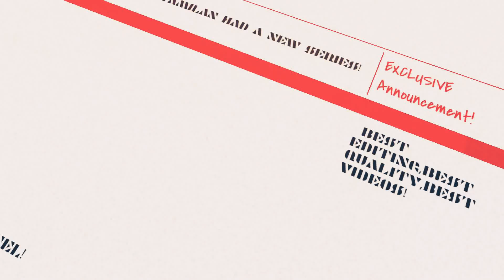The Exclusive updates series tamil | official trailer | smm tech tamilan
The Exclusive updates series தமிழ் official trailer smm tech tamilan
today in this video we see the trailer of exclusive updates Tamil so coming soon of this exclusive series keep waiting and watching our channel and keep supporting and subscribe now for get the Exclusive updates Tamil thank you.

மறுப்பு: இந்த சேனல் எந்தவொரு சட்டவிரோத செயல்களையும் ஊக்குவிக்கவோ இல்லை, இந்த சேனல் வழங்கிய அனைத்து உள்ளடக்கங்களும்.

                     ACT OF COPYRIGHT
Copyright Disclimer under section 107 of the copyright act 1976,allowance is made for ''fair use" for purposes such as criticism,comment  news reporting, teaching,scholarship and Research.Fair use is a use permitted by

                  காப்பிரைட் செயல்
பதிப்புரிமைச் சட்டம் 1976 இன் பிரிவு 107 இன் கீழ் பதிப்புரிமை மறுப்பு, விமர்சனம், கருத்து செய்தி அறிக்கை, கற்பித்தல், உதவித்தொகை மற்றும் ஆராய்ச்சி போன்ற நோக்கங்களுக்காக நியாயமான பயன்பாட்டிற்காக கொடுப்பனவு வழங்கப்படுகிறது. நியாயமான பயன்பாடு என்பது அனுமதிக்கப்பட்ட பயன்பாடாகும்
மீறல், இலாப நோக்கற்ற, கல்வி அல்லது தனிப்பட்ட பயன்பாட்டு உதவிக்குறிப்புகள் பதிப்புரிமைச் சட்டம் நியாயமான பயன்பாட்டிற்கு ஆதரவாக இருக்கும்.

                                  நன்றி.
                    SMM TECH TAMILAN,
                                MADHESH.